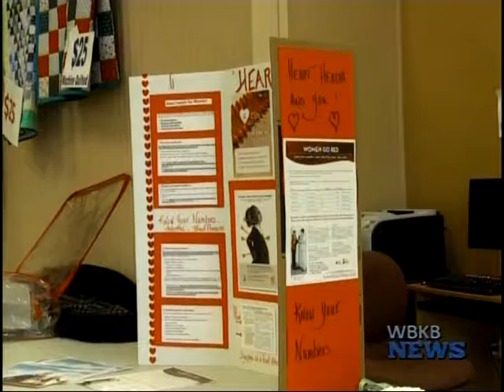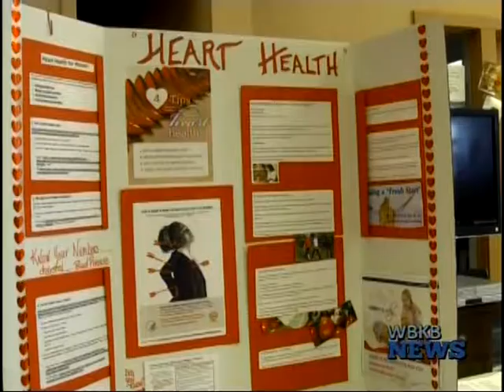Seniors Encouraged to Remain Heart Healthy